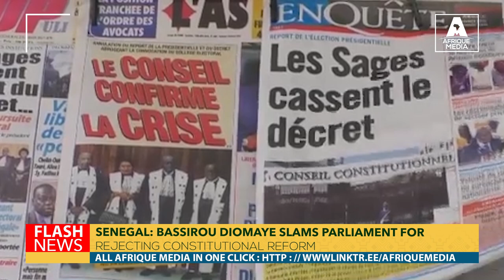SENEGAL: BASSIROU DIOMAYE SLAMS PARLIAMENT FOR REJECTING CONSTITUTIONAL REFORM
On 2 September 2024, after eleven hours of debate, Senegalese lawmakers rejected a proposed constitutional amendment to abolish the High Council of Territorial Collectives (HCCT) and the Economic, Social and Environmental Council (CESE). This proposal was part of President Bassirou Diomaye Faye's election promises. The amendment was rejected with 83 votes against and 80 in favour, highlighting the significant opposition to the government's agenda.